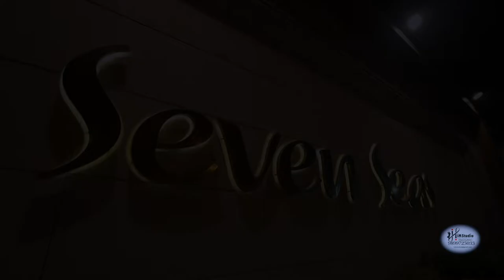BirthdayHighlight 2022 || Gursehaj || Him Studio Rohini Sec-11